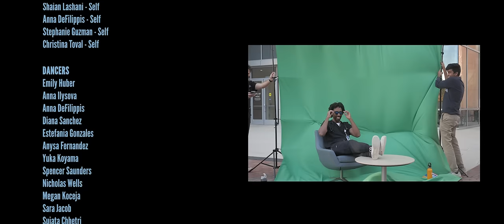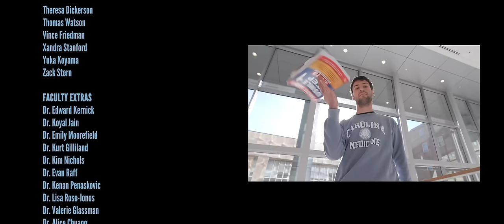Carolina Blue (Med School Anthem) - Original Music Video by UNC School of Medicine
UNC School of Medicine presents “Carolina Blue (Med School Anthem),” an all-original production written, directed, and choreographed by the UNC SOM Class of 2026. We hope this video will inspire all future physicians as they embark on a lifelong journey of learning and service.

Directed and produced by Thomas “T.J.” Turner, Arvind Rajan, Shaian Lashani
Video Production: Phil McInnis – VIADUCT FILM COMPANY
Writers: T.J. Turner, Arvind Rajan, Anna DeFilippis, Stephanie Guzman, Shaian Lashani, Ryan Kendall, K. Bootes
Editing: Matt Zaitz – VIADUCT FILM COMPANY
Audio Production: Joshua Holley, KADDY